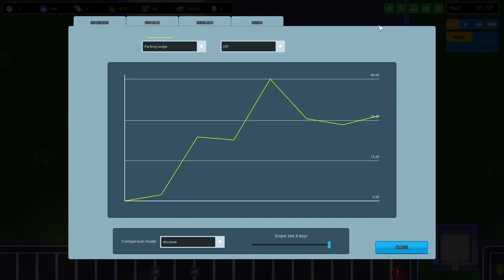Supply and Demand! - Another Brick In The Mall Gameplay | Let's Play #4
Basic economics! Continuing gameplay from Let's Play Another Brick In The Mall part 1. Another brick in the mall is a tycoon simulation management which let's you Design, build and manage a giant shopping center!